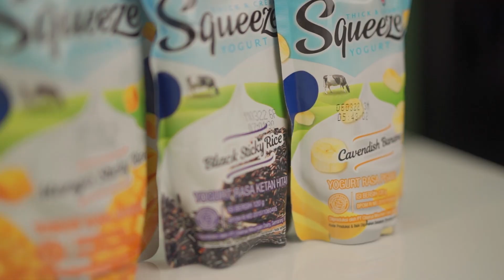TAK AJARIN BIKIN SNACK SEHAT YANG ENAK!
Hari ini kita akan membuat hidangan sehat & enak yang sangat mudah di buat dan disukai semua orang. Bisa disajikan untuk keluarga,  kerabat, atau anak tercinta! Kalian juga bisa ajak anak-anak untuk membuatnya bersama!

Gimana cara buatnya? Langsung aja tonton sampai habis!

Cimory Yogurt Squeeze, yogurt pouch pertama di Indonesia yang praktis banget. Gak perlu repot, gak perlu sendok atau mangkok. Rasanya enak, creamy banget dan teksturnya lembut banget kaya soft ice cream.

Variannya banyak, ada Original, Strawberry, Blueberry, Honey, Peach dan Aloevera. Yang paling special, ada 4 varian terbarunya yaitu Black Sticky Rice, Mango Sticky Rice, Purple Taro, dan Cavendish Banana!! Semuanya enak-enak banget, wajib kalian cobain!

Like Subs Dislike bla bla Karepmu